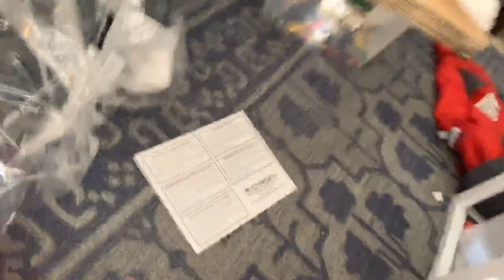jason is a social scientist: bi mouth daily - pill 826